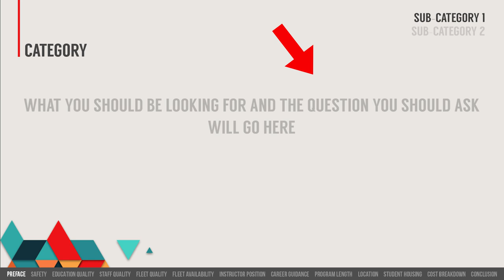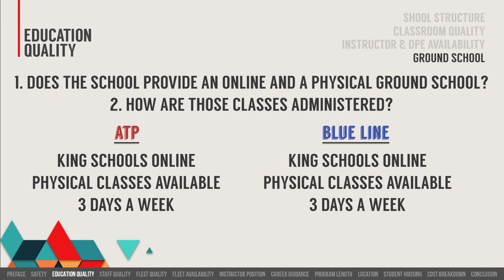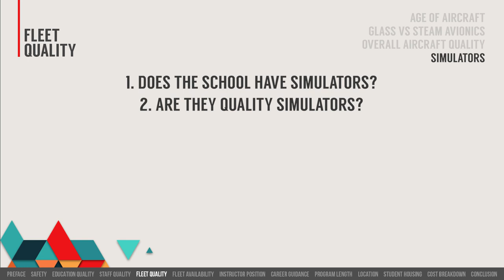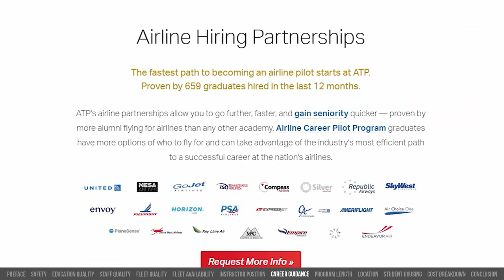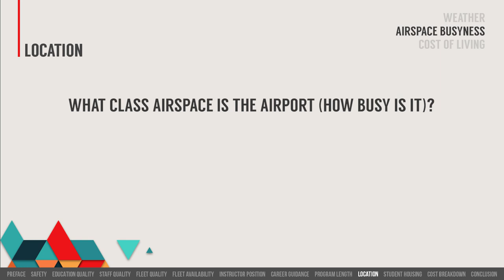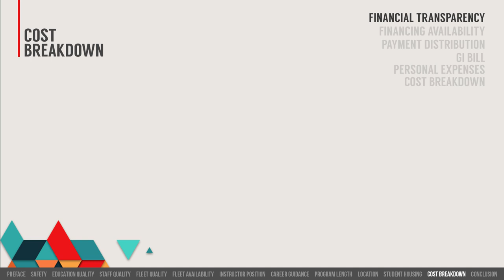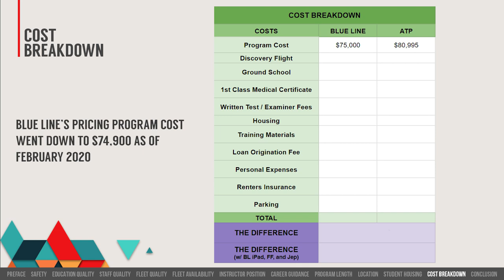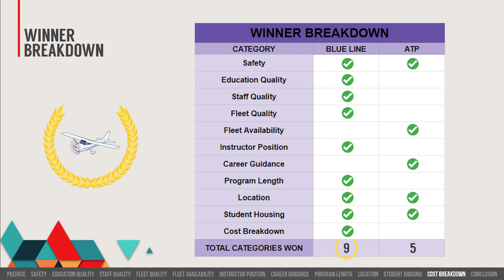Flight School Comparison - ATP vs Blue Line Aviation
Both schools are continually changing their pricing, so make sure to check out each flight school's website about updated pricing.

Updates for Blue Line:
- Blue Line is officially at their new facility at Johnston Regional Airport and does not operate out of RDU anymore.
- Blue Line housing is now $650 instead of the original $500.
- Blue Line will be building a full dormitory right outside the airport.
- Blue Line currently does not accept the GI Bill, but they are working with the VA for reinstatement.
- My GI Bill covered approximately $10k of my program costs, and approximately $2k of my written and checkride test fees. It seems that the VA doesn't find every checkride or written test to qualify for reimbursement. I don't really understand how they determine that.
- Blue Line does now cover additional costs with their financing! They have new financing now that will cover all of the Career Pilot Program, housing, training supplies, and written checkride test fees.
- They put in a new order for 100 Diamond Aircraft, so their fleet is going to grow a little bit.

Updates for ATP:
- As of now, ATP supposedly does not guarantee the CFI position due to the pandemic's effect on the industry.
- ATP now has a 7 month program, and has a Flex Track program that allows you to work while going to school. This is just hear say, but two people I've talked to so far say it's costing them much more to do the Flex Track, and that they should have just done the normal program.

I have been doing a lot of research on choosing which flight school to go to between ATP and Blue Line Aviation. I went ahead and gathered months of research and compiled it into this comparison video so you an see both schools side by side and I let you know at the end which school I chose and why!

TIMESTAMPS:
0:00 Preface
0:45 Video Structure
2:14 Where Do I Get My Information
3:28 Safety
4:56 Education Quality
10:09 Staff Quality
14:45 Fleet Quality
18:35 Fleet Availability
20:34 Instructor Position
24:34 Career Guidance
27:55 Side Note About Flow Programs
29:10 Program Length
32:28 Location
37:23 Student Housing
42:47 Cost Breakdown
58:58 Comparison Winner
59:07 Conclusion

❤️_________/  Credit \_________❤️
WFTV 9 ATP Crash Footage

Blue Line Promotional Footage
Vimeo - Blue Line Aviation